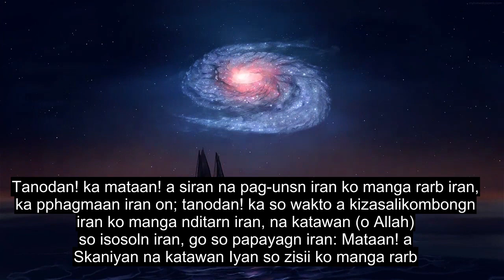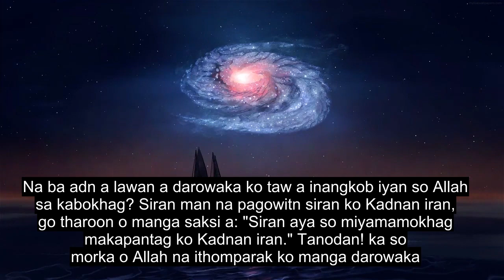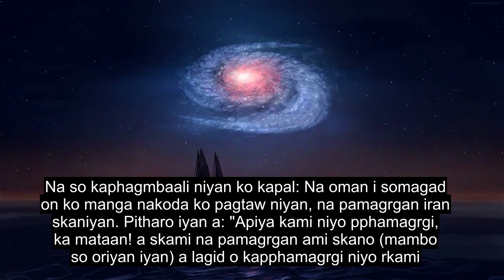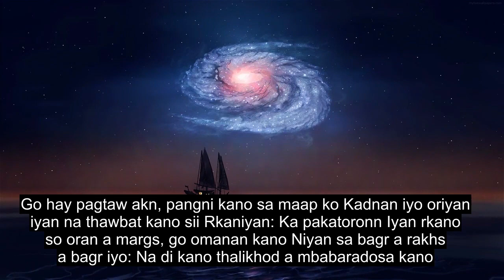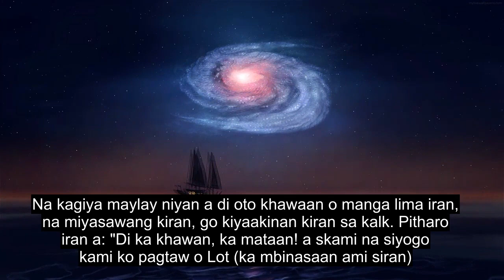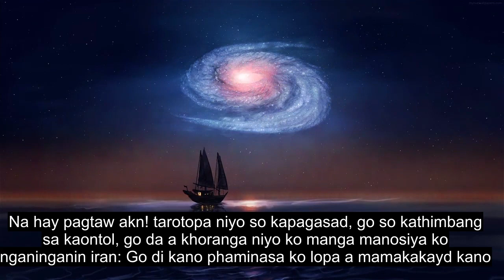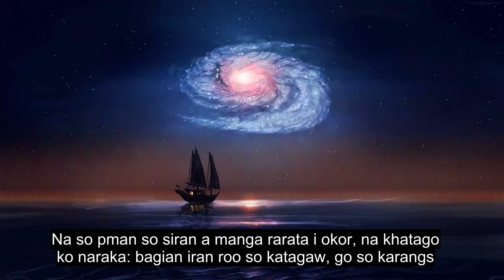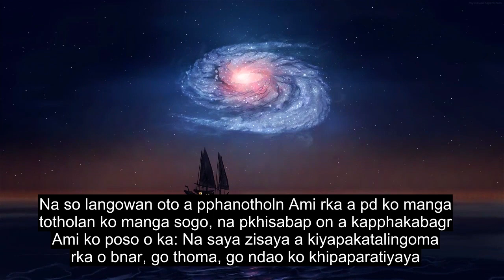Chapter 11 Hud, Beautiful Quran Recitation, 90+ Language Subtitles | Maranao